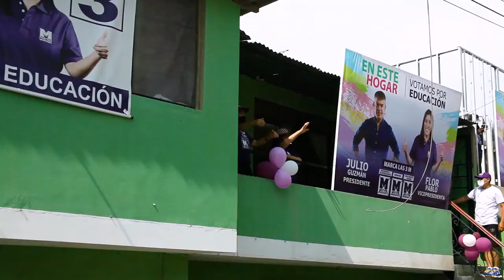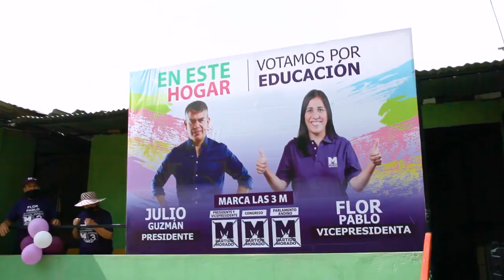Julio y Flor regresan a sus orígenes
En esta Semana Santa, en medio de tanto dolor de miles de compatriotas, también renace la esperanza y la esperanza se acompaña con acción. Julio Guzmán y yo estamos en política por las razones correctas y es ponernos al servicio del país, especialmente de aquellos que más sufren. En este video conozcan un poco más sobre nosotros.